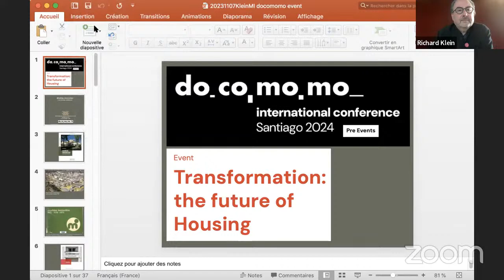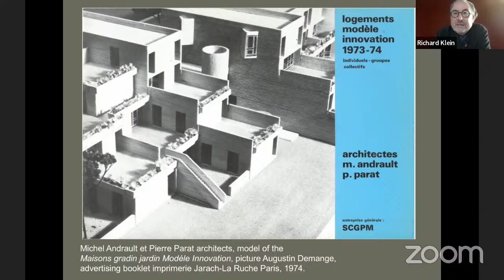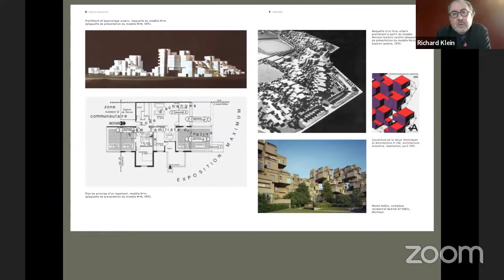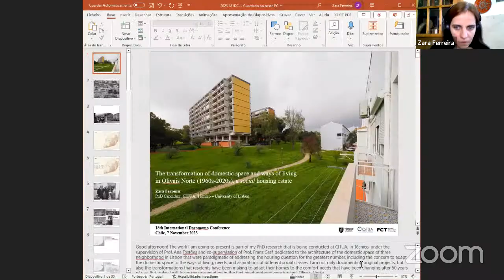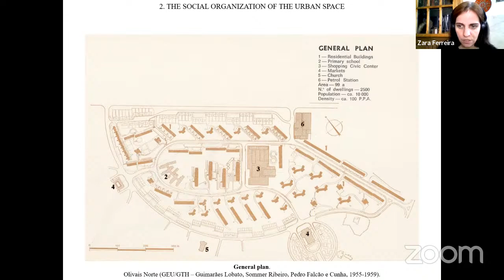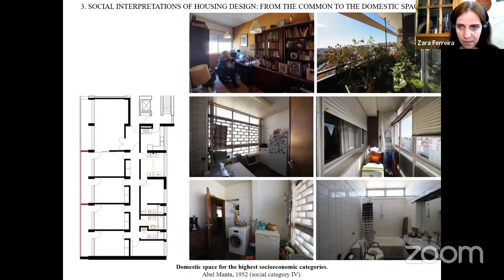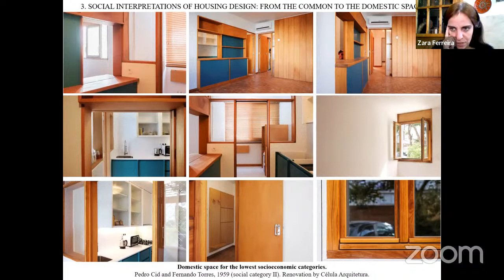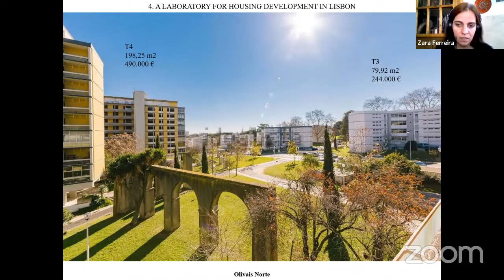Pre-event: Transformation: the future of Housing - 18th International Docomomo Conference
Abstract:
The debate focuses on the challenges and strategies that have been encountered in efforts to preserve collective housing, seen as a major issue in the contemporary sustainable agenda. Symbols of architectural, technological, and social aspirations, neighbourhoods and ensembles of Social Housing have nowadays begun to be appreciated by users and authorities, as a value being part of the current city. The obsolescence of these big complexes is determined on two different levels: the technical one (regarding comfort, such as thermal or acoustic, and the need for mechanical and safety improvements, as infrastructures, systems, elevators), and the functional one (involving space dimensions, organisation, orientation, and the introduction of new uses); all while complying with environmental demands following climate changes and current regulatory standards.

Today the main topics become centred on the question of how to keep these large structures alive, while meeting contemporary indoor and outdoor standards of comfort? Characterized by adventurous experiments in the use of new materials and techniques, green space creation and gender changes, the aim is to envisage the transformation necessary to assure the future of these complexes.